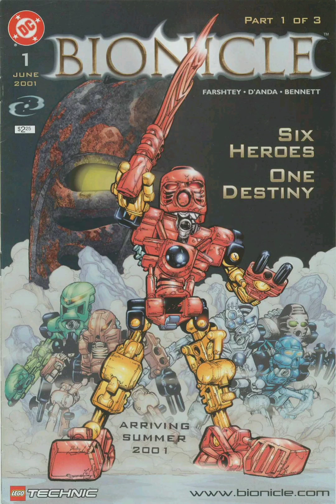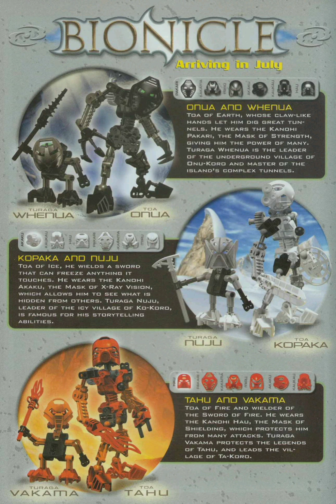Bionicle Comics #01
Starting in June 2001, a three-issue comic series was included in the LEGO Mania Magazine as a promotion for the year's BIONICLE sets. The series ultimately continued into 2005 with a total of 27 issues.